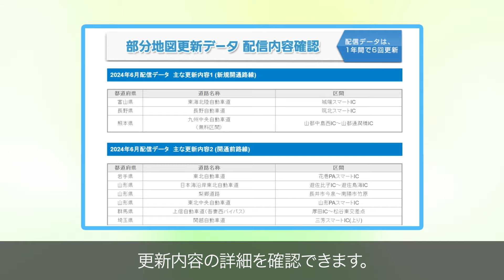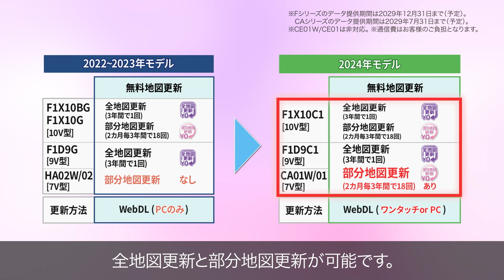ストラーダ〜ワンタッチ地図更新編〜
ストラーダの新機能「ワンタッチ地図更新」で
かんたんに地図をアップデート！
更新ボタンをワンタッチするだけで
最新の地図にアップデートできるのでとても便利です。